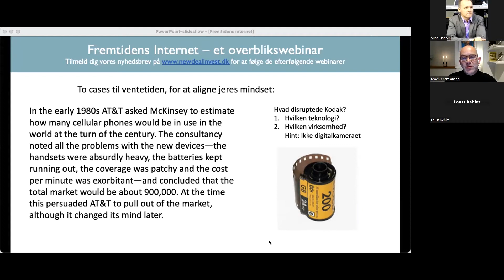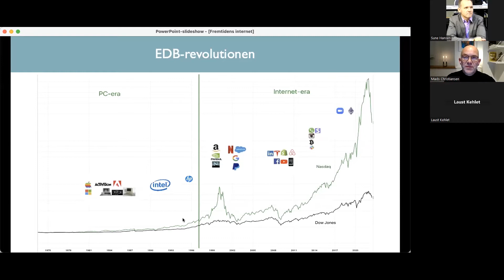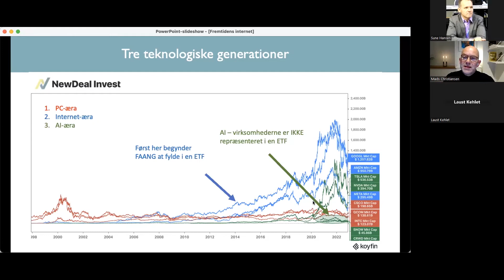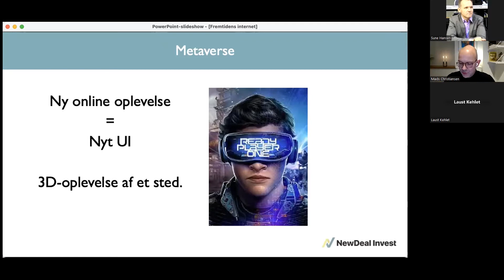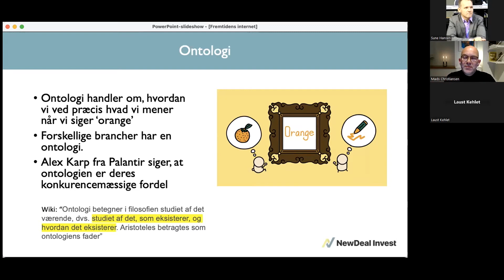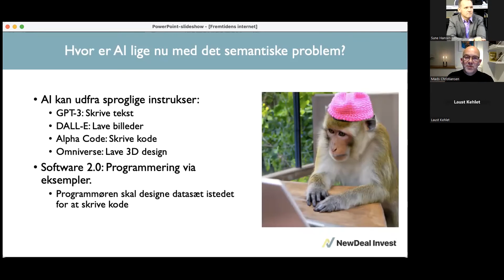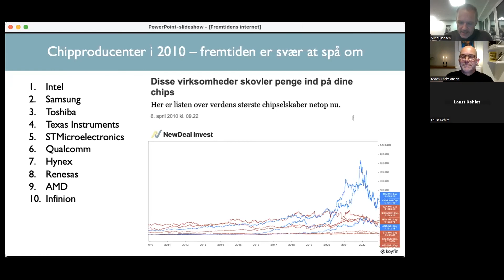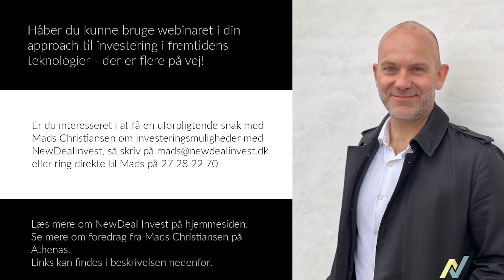Webinar: Fremtidens Internet som Investor med Mads Christiansen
For potentielle investorer kan du læse mere om os her:
Du er også meget velkommen til at ringe til Mads Christiansen på tlf 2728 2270 eller sende en mail på for at få en uforpligtende snak om investeringsmuligheder med NewDeal Invest.

Hvis du er interesset i at høre mere om foredrag med Mads Christiansen, så kan de se mere her hos Athenas:

Om NewDeal Invest
NewDeal Invest er en investeringsfond specialiseret i innovation, digitalisering og fremtid. Vi omfavner det faktum, at verden ændrer sig i et hastigt tempo, og det er her, vi ser de bedste muligheder. Vi bruger rigtig meget tid på at prøve at forstå fremtiden.

Vi investerer globalt, fortrinsvist i selskaber, der bruger digitalisering til at skabe nye løsninger på gamle problemer. De selskaber, der er interessante for os, er ofte disruptere af andre virksomheder, som ikke fokuserer på innovation.

NewDeal Invest er stiftet af fondschef Mads Christiansen og drives af Mads Christiansen og hans hold, der deler hans syn på, hvor verden bevæger sig hen.

Vi har hver især forskellige kompetencer, men vi deler den samme investeringsfilosofi. Vi er investorer, og vores strategi er compounding.

Compounding betyder, at vi investerer i virksomheder, som har en høj sandsynlighed for en god fremtid og derfor vil generere et god afkast. Vi er særligt interesseret i virksomheder, der ledes af virksomhedens grundlægger, og hvor kulturen i virksomheden er innovativ og fremadskuende.

Er du interesseret i at høre nærmere om NewDeal Invest?

English:
NewDeal Invest is an investment fund that specialises in innovation, digitalization and future trends. We embrace the fact that the world is rapidly changing, and this is where we see opportunities. We spend lot of our time endeavouring to understand the future.

We are investors. We buy and hold innovative companies, especially within digital transformation. We invest globally, predominantly in companies that use digitalisation to create new solutions to old problems. The companies that are of interest to us are often disrupters of other companies that fail to focus on innovation.

NewDeal Invest was founded by fund manager Mads Christiansen and is run by his handpicked team of experts, who all share his investment philosophy and vision of the future.

The members of our team each have different skill sets, but we all embrace the same investment philosophy. We are investors and our strategy is compounding.  We look for the best companies to buy and hold for years. We like founder-led companies with innovative cultures.